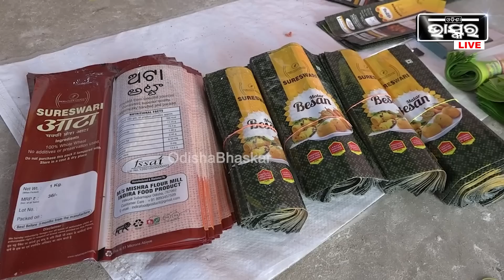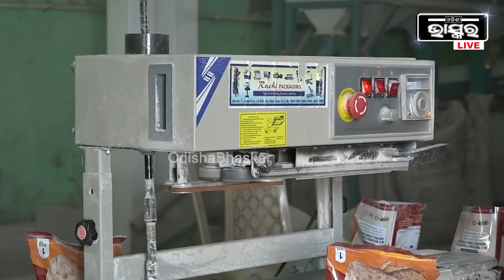ମୋଟା ଅଙ୍କର ଚାକିରି ଛାଡିଲେ..ବ୍ୟବସାୟ କରି ସ୍ୱାବଲମ୍ବୀ ହେଲେ..ଏବେ ୧୨ ଜଣଙ୍କୁ ନିଯୁକ୍ତି ଦେଲେ..